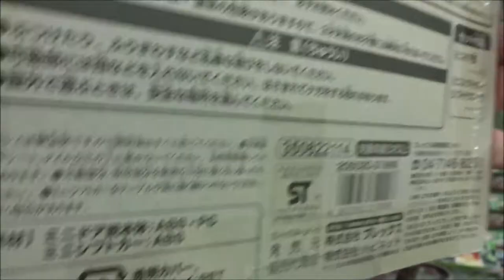仮面ライダードライブ ミニドア銃【Kamen Rider Drive】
●仮面ライダードライブ ミニドア銃
仮面ライダードライブ【Kamen Rider Drive】
 竹内涼真 泊進ノ介／仮面ライダードライブ
 内田理央 詩島霧子
 上遠野太洸 チェイス
 稲葉友 詩島 剛／仮面ライダーマッハ
 松島庄汰 ブレン（ブレン・ロイミュード）
 蕨野友也 ハート（ハート・ロイミュード）
 馬場ふみか メディック（ロイミュード009）
 井俣太良 追田現八郎
 吉井怜 沢神りんな
 浜野謙太 西城究
 片岡鶴太郎 本願寺純
 クリス・ペプラー クリム・スタインベルト
 ルー大柴
 安田大サーカス
 小林高鹿
 永岡卓也
 アゴ勇
 末永遥
 三浦俊輔
 三上真史
 松永博史
KAMEN RIDER GHOST()
KAMEN RIDER GAIM
Kamen Rider Wizard
KAMEN RIDER FOURZE
KAMEN RIDER OOO
KAMEN RIDER DOUBLE
MASKED RIDER DECADE
MASKED RIDER KIVA(ファンガイア族)
MASKED RIDER DEN-O(イマジン)
Kamen Rider Kabuto(ワーム)
Kamen Rider Hibiki(魔化魍　まかもう)
MASKED RIDER BLADE(アンデッド)
MASKED RIDER Φ's(オルフェノク)
MASKED RIDER RYUKI(13人の仮面ライダー)
MASKED RIDER AGITΩ(アンノウン)
Kamen Rider Kuuga(グロンギ)
主題歌 Mitsuru Matsuoka EARNEST DRIVE  『SURPRISE-DRIVE』
第17作 仮面ライダーゴースト (2015)【假面騎士Ghost】
【가면라이더 고스트】【มาสค์ไรเดอร์โกสต์】
第16作 仮面ライダードライブ (2014)【假面騎士Drive】
【가면라이더 드라이브】【มาสค์ไรเดอร์ไดรฟ์】
第15作 仮面ライダー鎧武/ガイム(2013)【假面騎士鎧武】
【가면라이더 가이무】【มาสค์ไรเดอร์ไกมุ】
第14作 仮面ライダーウィザード(2012) 【假面騎士Wizard】
 【가면라이더 위저드】【มาสค์ไรเดอร์วิซาร์ด】
第13作 仮面ライダーフォーゼ (2011)【假面騎士Fourze】
【가면라이더 포제】【มาสค์ไรเดอร์โฟร์เซ】
第12作 仮面ライダーオーズ/OOO (2010)【假面騎士OOO】
【가면라이더 OOO】【มาสค์ไรเดอร์โอส】
第11作 仮面ライダーW (2009)【假面騎士W】
【가면라이더 W】【มาสค์ไรเดอร์ดับเบิล】
第10作 仮面ライダーディケイド (2009)【假面騎士Decade】
【가면라이더 디케이드】【มาสค์ไรเดอร์ดีเคด】
第9作 仮面ライダーキバ (2008)【幪面超人KIVA】
【가면라이더 키바】【มาสค์ไรเดอร์คิบะ】
第8作 仮面ライダー電王 (2007)【幪面超人電王】
【가면라이더 덴오】【มาสค์ไรเดอร์เดนโอ】
第7作 仮面ライダーカブト (2006)【假面骑士KABUTO】
【가면라이더 가부토】【มาสค์ไรเดอร์คาบูโตะ】
第6作 仮面ライダー響鬼 (2005)【幪面超人響鬼】
【가면라이더 히비키】【มาสค์ไรเดอร์ฮิบิกิ】
第5作 仮面ライダー剣 (2004)【幪面超人劍】
【가면라이더 블레이드】【มาสค์ไรเดอร์เบลด】
第4作 仮面ライダー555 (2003)【假面騎士555】
【가면라이더 555】【มาสค์ไรเดอร์ไฟซ์】
第3作 仮面ライダー龍騎 (2002)【假面騎士龍騎】
【가면라이더 류우키】【มาสค์ไรเดอร์ริวคิ】
第2作 仮面ライダーアギト (2001)【假面騎士鄂鬥】
【가면라이더 아기토】【มาสค์ไรเดอร์อากิโตะ】
第1作 仮面ライダークウガ (2000)【假面騎士空我】
【가면라이더 쿠우가】【มาสค์ไรเดอร์คูกะ】
Hiroshima Prefecture
Itsukushima Shrine
 毎日投稿
広島youtuber
次世代 youtuber
１日10万回再生
１００万回以上再生されている動画、チャンネル